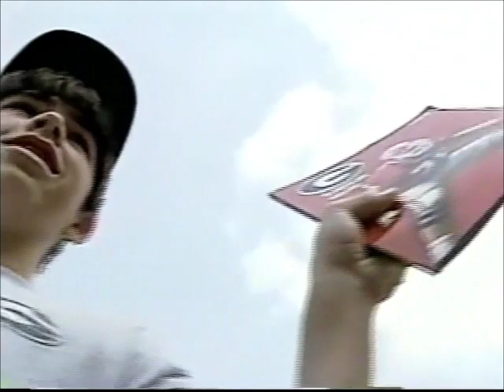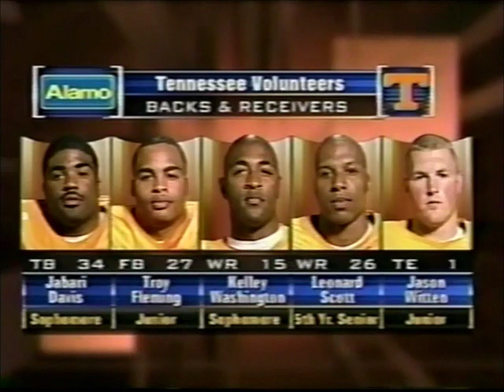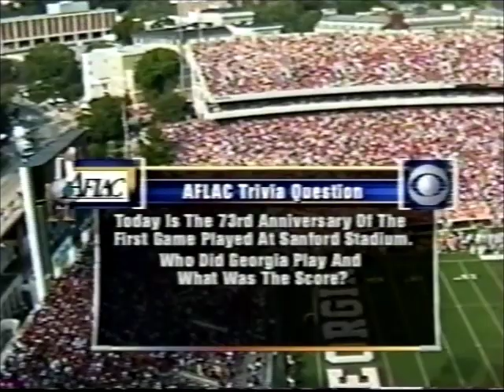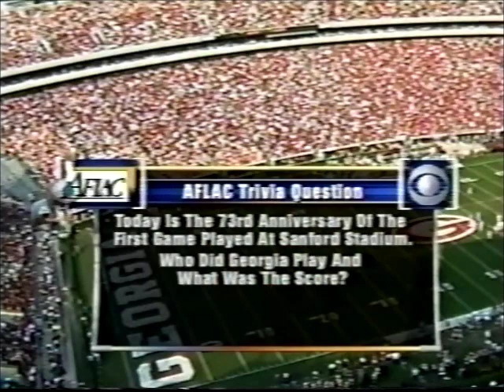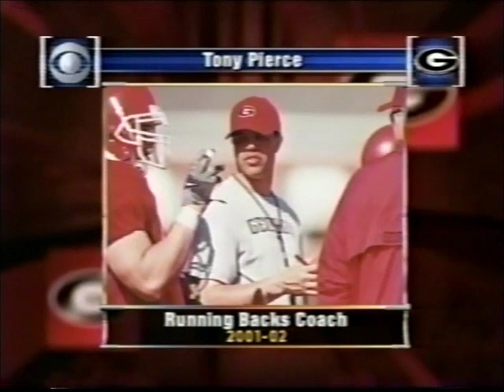#6 Georgia vs. #9 Tennessee 2002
Georgia's special teams came up big with a blocked punt by Reggie Brown, a blocked field goal by Boss Bailey and 3 successful field goals by Billy Bennett, allowing the Bulldogs to survive with an 18-13 win over Tennessee.